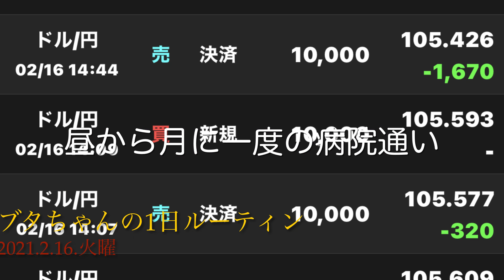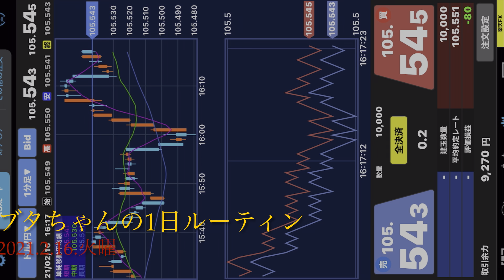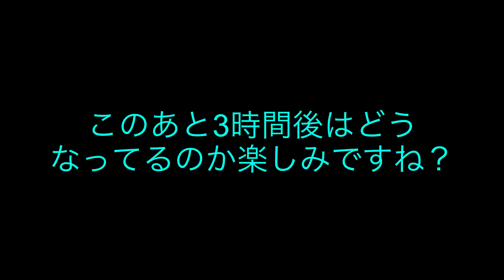ブタちゃんの1日ルーティンです